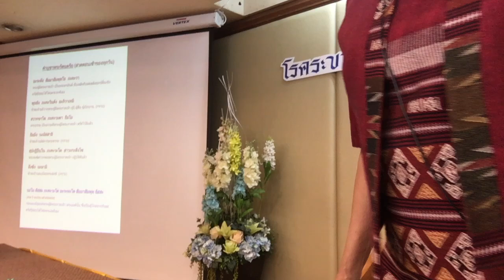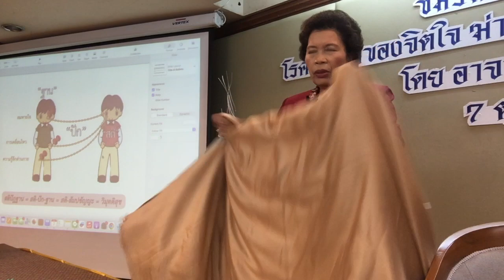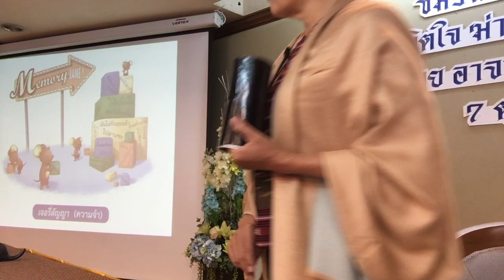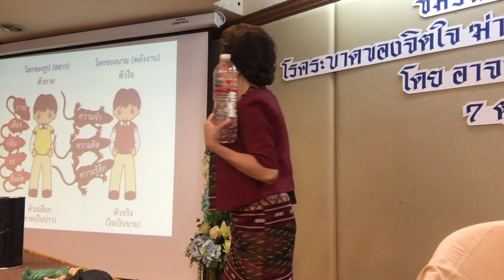รุ่น4 วันเสาร์ (1/6) โรคระบาดของจิตใจ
7-8/10/2566/2023 ณ โรงแรมเอเซีย
หากท่านได้รับประโยชน์จากการดูคลิป ขอให้ช่วยกันสนับสนุนงานของอาจารย์ศุภวรรณ โดยเข้ามาเป็นสมาชิกสถาบันพาตัวใจกลับบ้าน เดือนละ 300 บาท แบบตัดบัญชี  ธนาคารกรุงเทพ ศุภวรรณ กรีน  เลขบัญชี  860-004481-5  บัญชีส่วนตัวของอาจารย์  ธนาคารกรุงเทพ ศุภวรรณ กรีน 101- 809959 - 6
กดลิงค์นี้เพื่อเป็นสมาชิกช่องยูทูบ